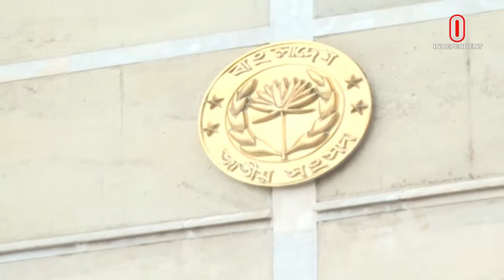নতুন বাজেট কার্যকর হবে ১ জুলাই থেকে | Budget Pass | Independent TV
জাতীয় সংসদে ২০২৪-২৫ অর্থবছরের বাজেট পাস হচ্ছে আজ। সোমবার থেকে কার্যকর হবে নতুন বাজেট।

nz____ma